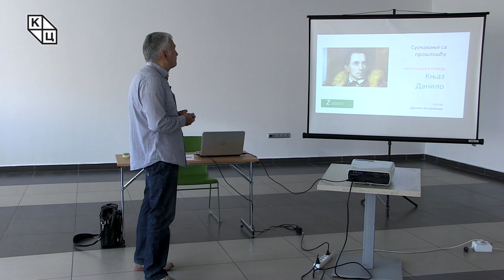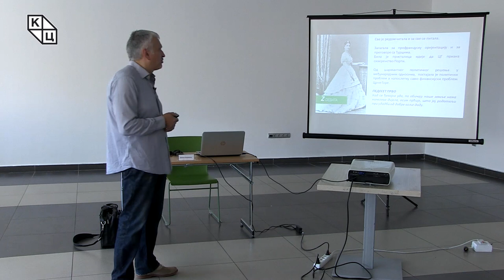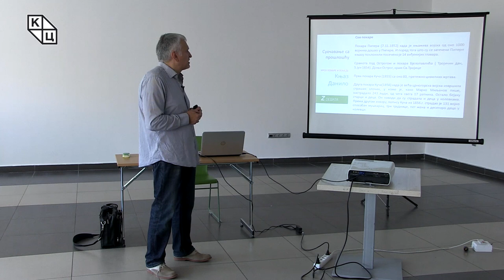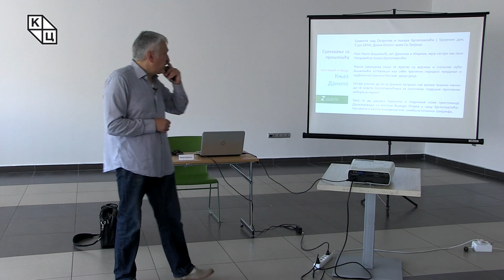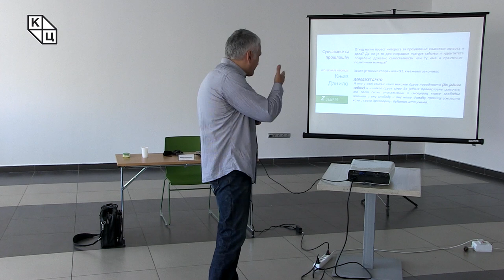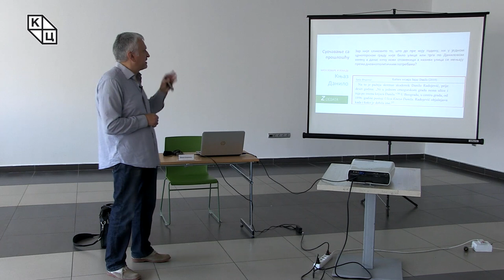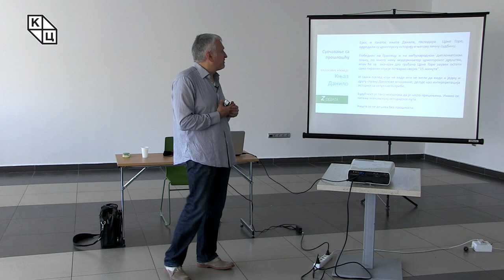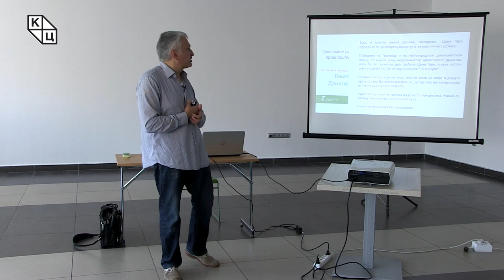Данило Копривица - „Књаз Данило – кроз похарe и победе - Суочавање са прошлошћу“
Предавање Данила Копривице на тему „Књаз Данило – кроз похарe и победе - Суочавање са прошлошћу“ (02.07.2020.)

Четрдесет седма "Зелена дебата" је девета сесија серијала „Суочавање са прошлошћу“. Посвећена је сведочанству из узбудљиве историје настанка модерне Црне Горе. Предавач нас  кроз историјски калеидоскоп великих војних и дипломатских победа али и братоубилачких племенских страдања подсетио како смо лако дизали руку једни на друге и како нам је, неретко, недостајало чојства.